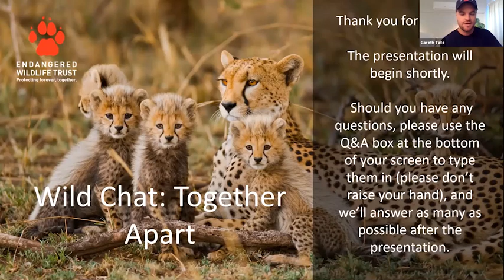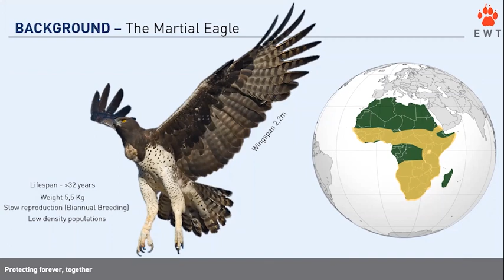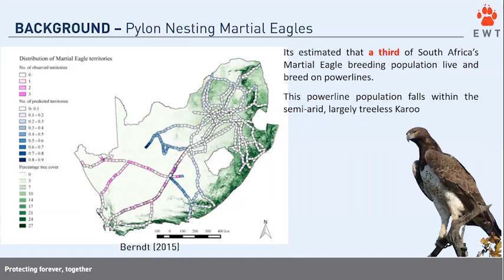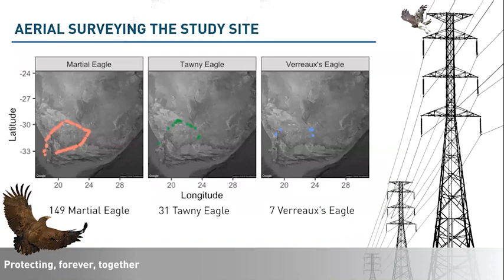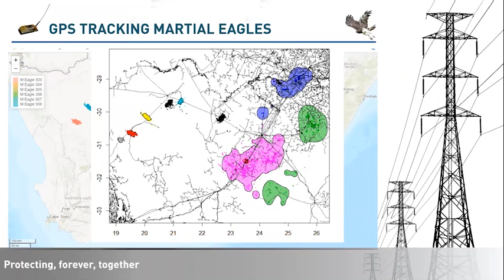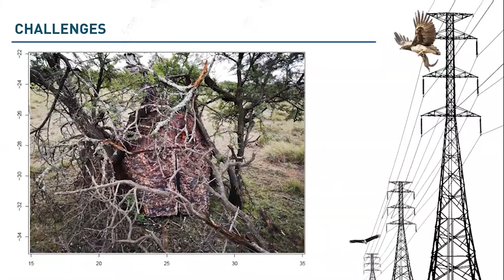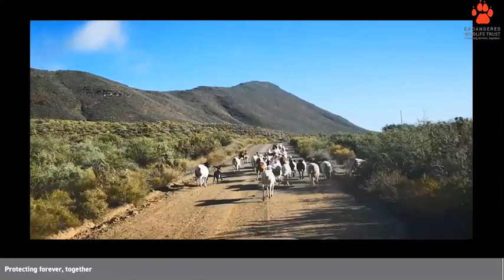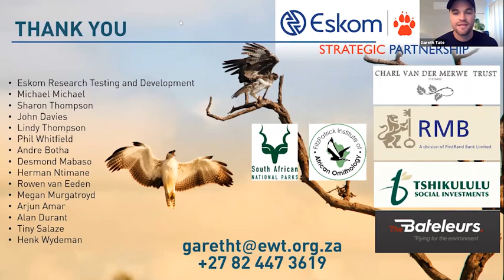Wild Chat: Together Apart - Eagles on the line: Understanding and conserving Africa’s largest eagle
In 2018, the EWT Birds of Prey Programme launched a project to investigate a poorly understood population of Martial Eagles that live and breed on electrical infrastructure across the semi-arid Karoo landscape of South Africa.
Join Dr Gareth Tate for this insightful Wild Chat, as he discusses some of the exciting findings we have uncovered about this unique population of eagles over the past two years. He will talk about the new technology we have been using to gain a deeper insight into this charismatic African eagle; from satellite tracking, aerial surveys and camera work, and will also touch on how we are translating our research, and the use of novel technology, into conservation action to protect this globally threatened eagle.
This talk is suitable for teens and adults.